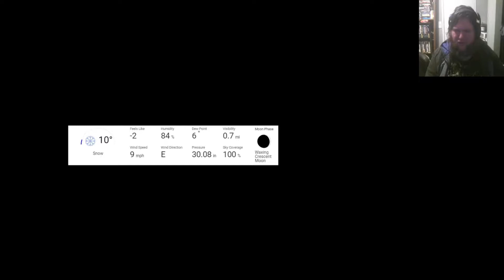ForeverRetro 82 - Mega Man 4 (NES)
**Explanation of the smaller screen size below,Please read**

Mega Man IV is the fourth game in the legendary series "Mega Man"
has the same classic game play as the other titles, but it appears Mega Man is weaker (takes more damage) and the tunes aren't as polished either. However still a awesome game in the series even though I feel it's the weakest (next to 11,of course). Enjoy!

I shrunk the viewing size to give it a more authentic NES look without the stretching of the screen. Do you prefer NES footage this way or is the old way better? I would like YOUR input!